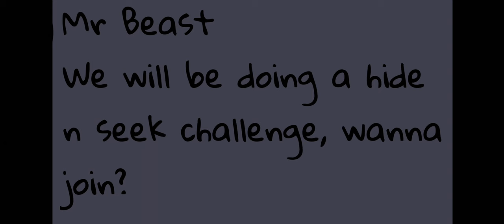The $10000 Refrigerator (Technoblade)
Art: By me obviously :^

Apps:
Capcut
IbispaintX
My knowledge ;)